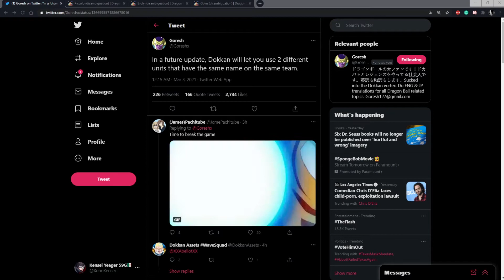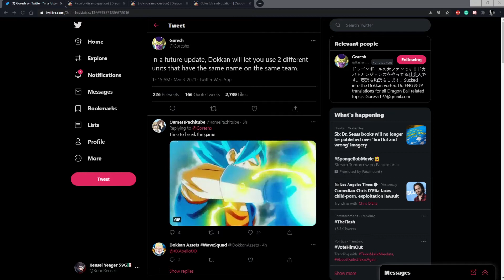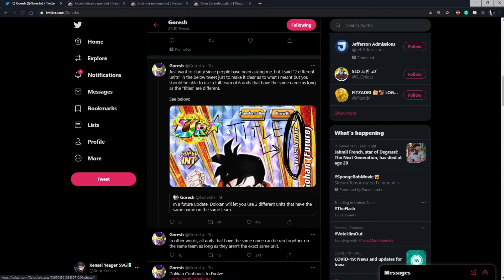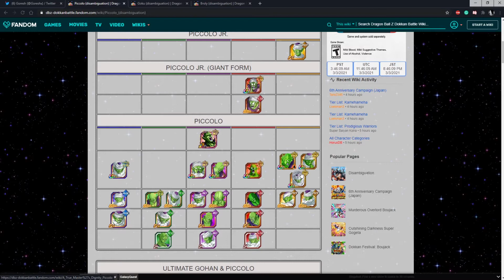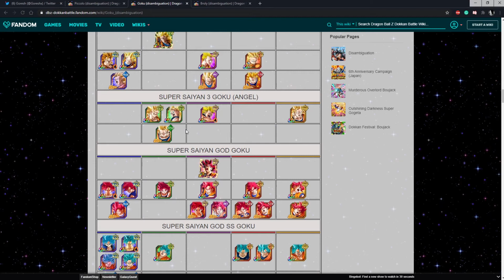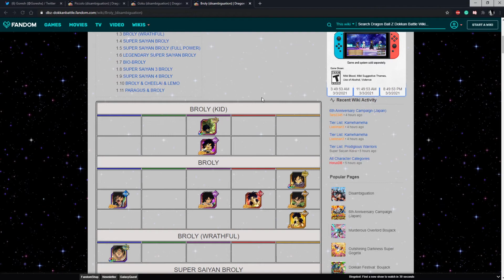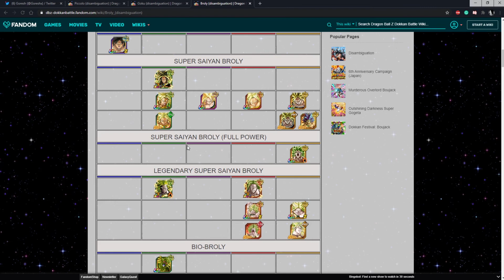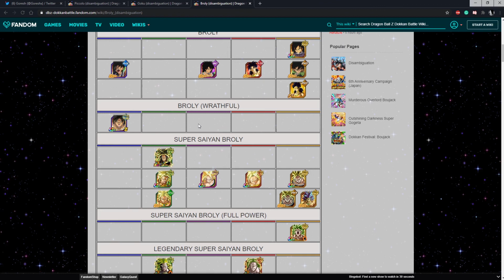*BREAKING NEWS* NAME CHANGE UPDATE? BEST UPDATE IN DOKKAN HISTORY? NANI?!| DBZ: Dokkan Battle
Video Title: *BREAKING NEWS* NAME CHANGE UPDATE? BEST UPDATE IN DOKKAN HISTORY? NANI?!| DBZ: Dokkan Battle

CHECK OUT THE XENOTHEVIES HIDEOUT!